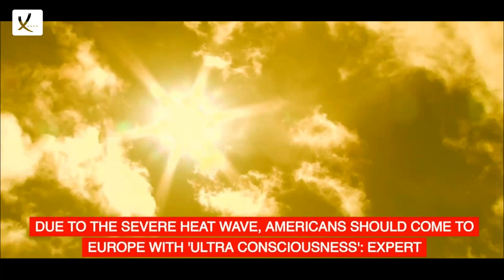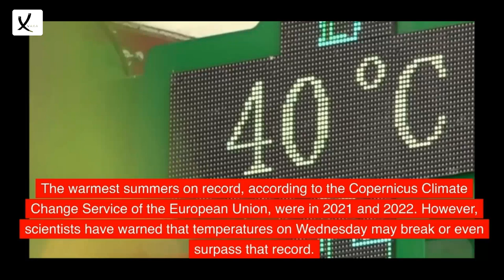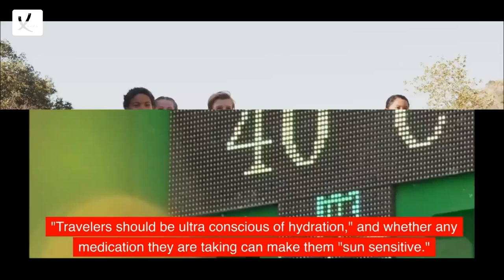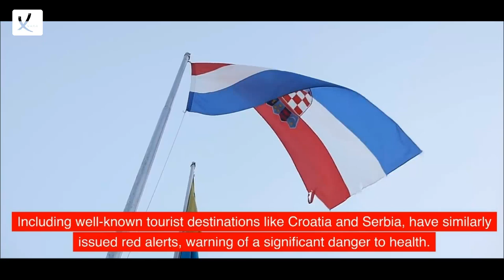Due to The Severe Heat Wave, Americans Should Come to Europe With 'Ultra Consciousness': Expert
Due to The Severe Heat Wave, Americans Should Come to Europe With 'Ultra Consciousness': Expert - VAXA Post